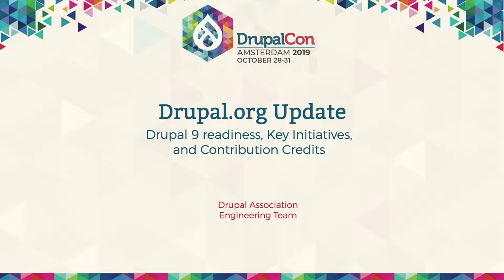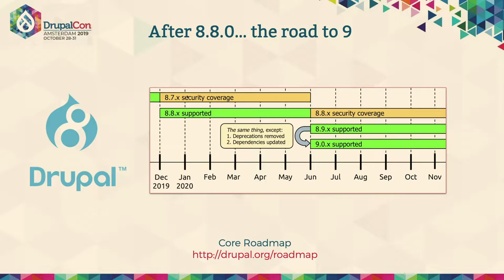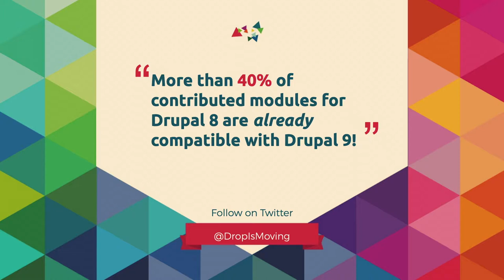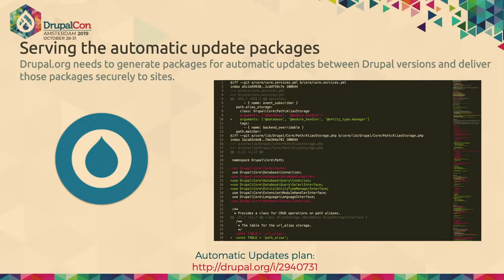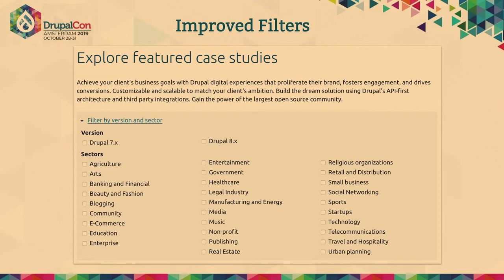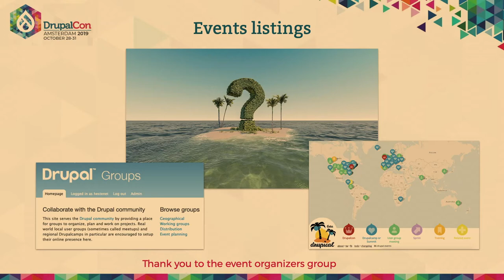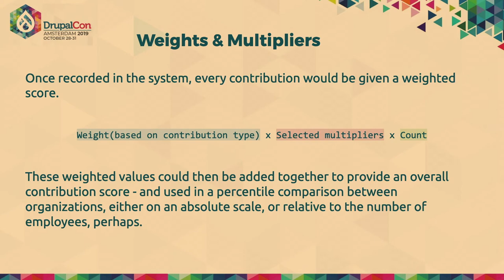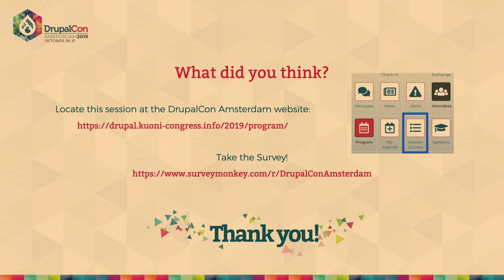DrupalCon Amsterdam 2019: Drupal.org Infrastructure Update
Timothy Lehnen, Neil Drumm, Ryan Aslett
Drupal Association, Portland, United States

The Drupal.org Update panel continues our bi-annual tradition of in-person updates on the work of the Drupal Association Engineering team, and the future of the tools and systems that the Drupal Community use to build Drupal.

In this edition of our panel we'll hope to provide an update on several fronts:
- An update on Merge Requests using Drupal.org's issue queue integration.
- Some initial thoughts on our plans for Drupal.org's D8/D9 migration
- How we're supporting Drupal 9 readiness
- Continuing to support the community with diversity, equity, and inclusion initiatives - as well as contribution credit.